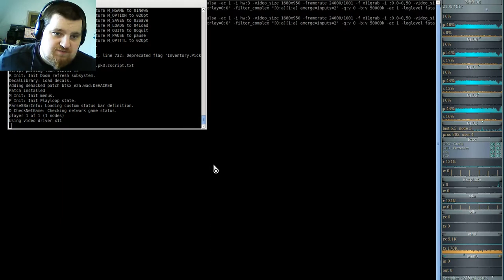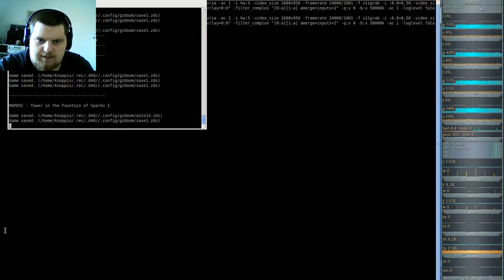DooM 2016 Back to Saturn X2 (gzdoom) #04 - Dirty Water